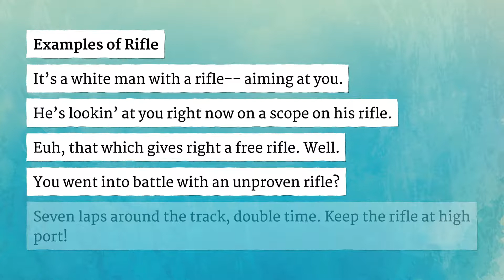RIFLE pronunciation • How to pronounce RIFLE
How to say Rifle in British English and American English?